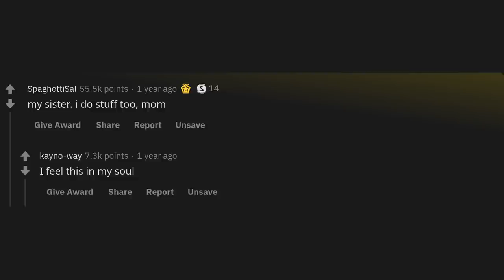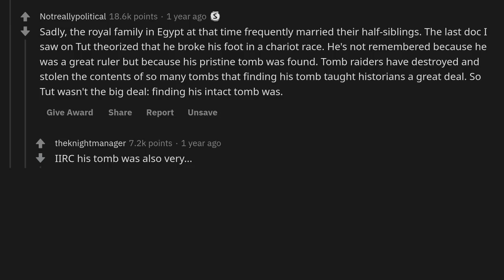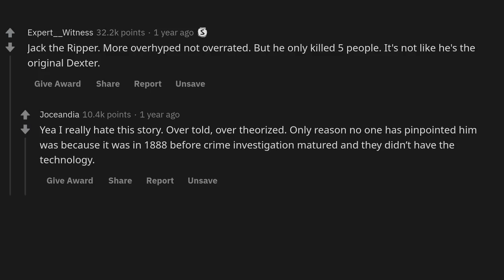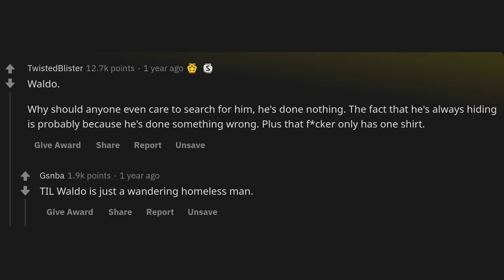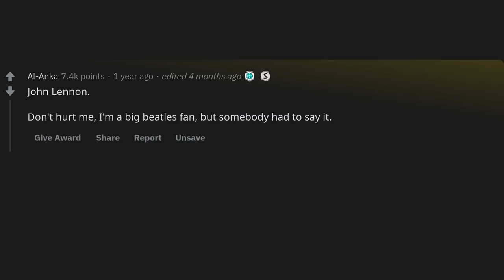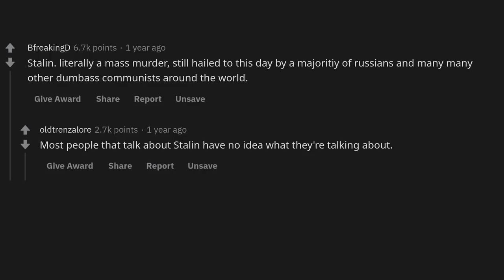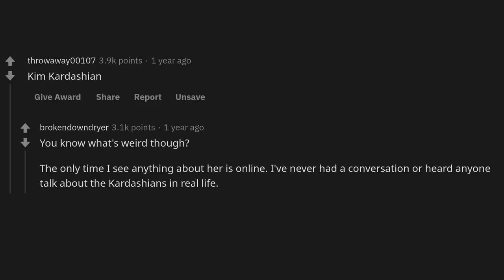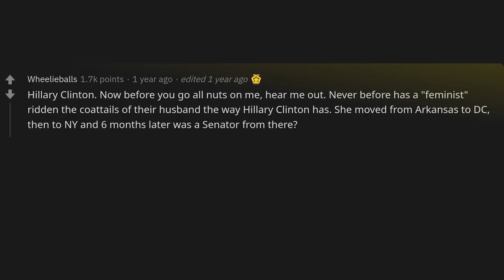Who is the most overrated person in history?